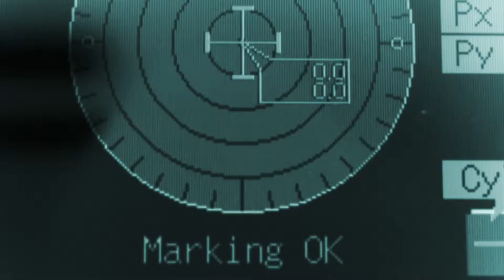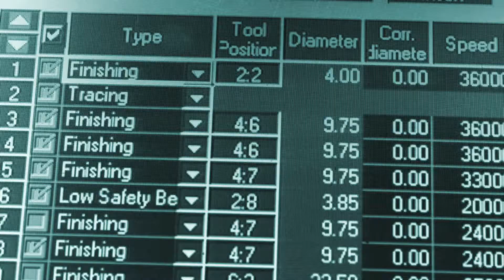Spring has come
今年もラボ裏の桜が咲きました。花粉症つらーい